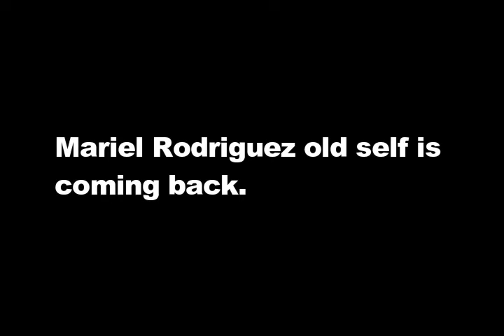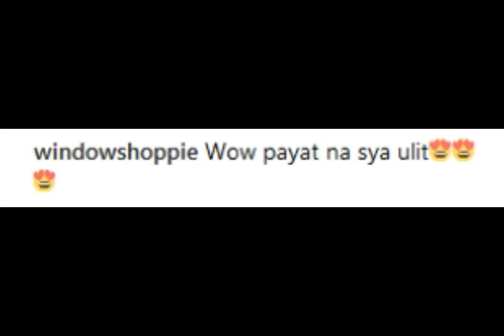Mariel Rodriguez NEW LOOK WOWS Netizens! Walang KUPAS!